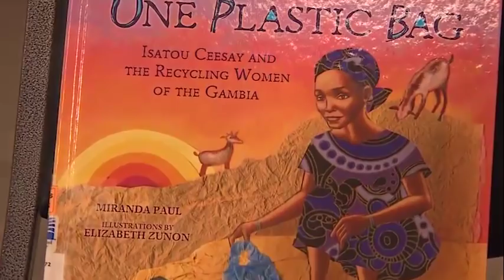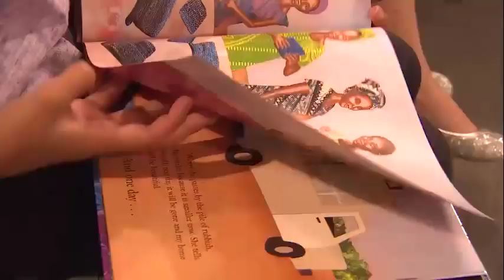19438634 125696528023171 4816980606158110720 n 1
Scroggins Elementary School students being interviewed at KHOU TV station regarding the project they did with their librarian, sending goats to Ghana via Oxfam after reading One Plastic Bag:  The Story of Isatou Ceesay and the Recycling Women of the Gambia by Miranda Paul.